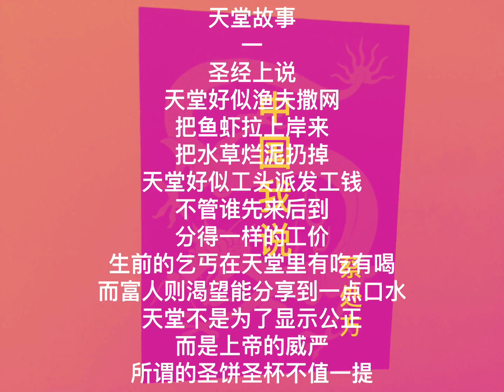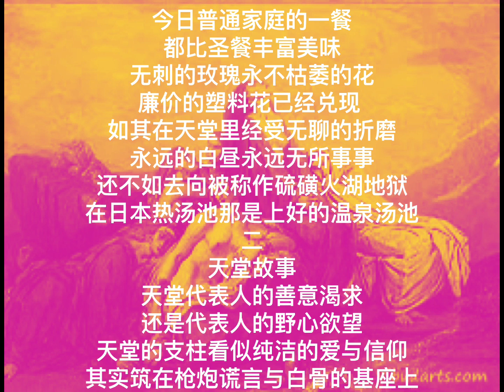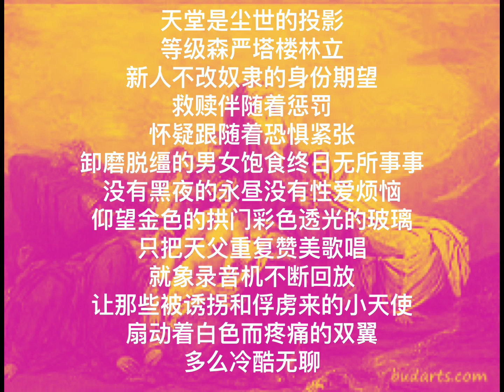中国我说2487 天堂故事